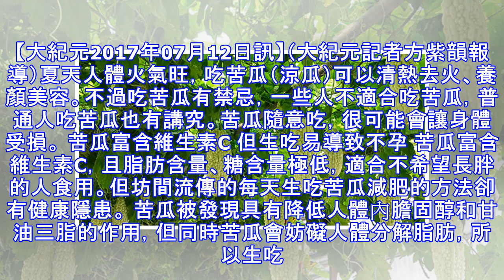吃苦瓜清熱去火 吃不對則有損健康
【大紀元2017年07月12日訊】（大紀元記者方紫韻報導）夏天人體火氣旺，吃苦瓜（涼瓜）可以清熱去火、養顏美容。不過吃苦瓜有禁忌，一些人不適合吃苦瓜，普通人吃苦瓜也有講究。苦瓜隨意吃，很可能會讓身體受損。 苦瓜富含維生素C 但生吃易導致不孕 苦瓜富含維生素C，且脂肪含量、糖含量極低，適合不希望長胖的人食用。但坊間流傳的每天生吃苦瓜減肥的方法卻有健康隱患。 苦瓜被發現具有降低人體內膽固醇和甘油三脂的作用，但同時苦瓜會妨礙人體分解脂肪，所以生吃苦瓜無法分解體內多餘的脂肪，但對高血脂患者有一定的食療作用。 苦瓜性味苦寒，多吃傷脾損胃，所以通過吃苦瓜減肥，有可能脂肪沒減少，脾胃先受損。也因此，脾胃虛寒、慢性腸胃炎患者應少食苦瓜。 印尼的醫學家發現，苦瓜中含有的物質，會導致婦女不孕。動物實驗證明，新鮮苦瓜汁含有的抗生育活性植物蛋白，會阻礙男子精子發育，從而降低精子質量。 除此之外，女性在經期也應避免吃苦瓜。 苦瓜味美，但生吃過量或導致不孕。（Pixabay） 什麼人不適合吃苦瓜 1. 低血壓、低血糖者不宜吃苦瓜 苦瓜可以降血糖、清火，但對心臟健康不利，所以低血糖、低血壓的人不適合吃苦瓜，血糖血壓正常的人不宜吃過量的苦瓜。 2. 脾胃虛寒者不宜吃苦瓜 苦瓜寒涼，如果您平日時常有大便溏稀、小便清長、面色恍白，怕冷等，身體有可能陽氣不足，最好不吃或少吃苦瓜。（每餐要吃20分鐘以上！中醫養脾胃8點需...